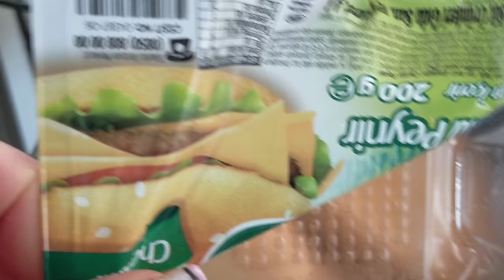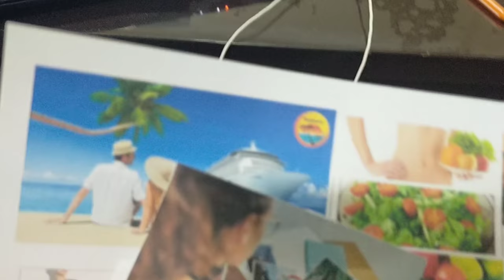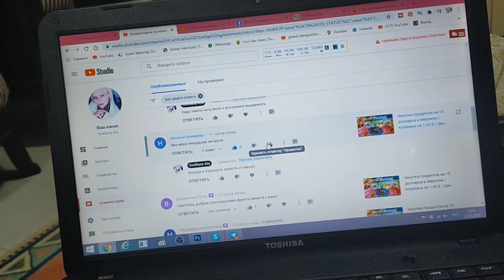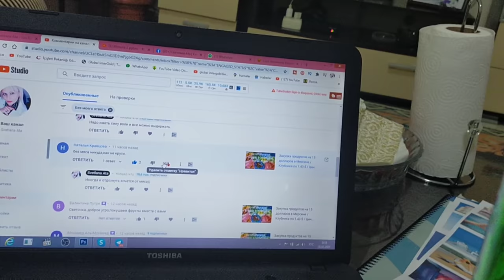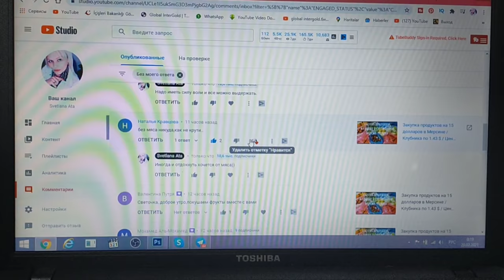Какая зима в Мерсине в 2021 году? Как мы отапливаем свою квартиру без газа / Что поели, что попили?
Какая зима в Мерсине в  2021 году? Как мы отапливаем свою квартиру без газа.
Что поели, что попили? Будни турецко-русской семьи.
Работаю над картой желаний.